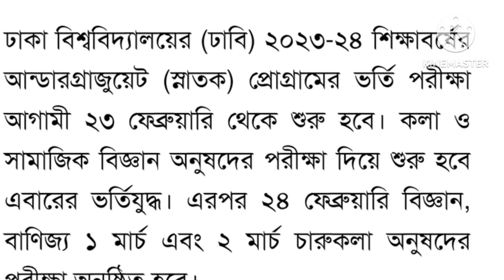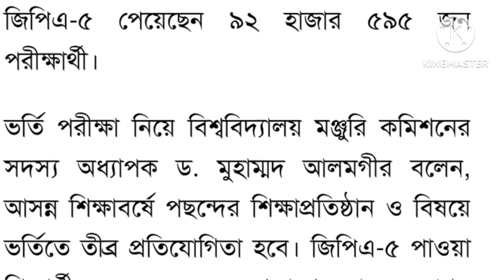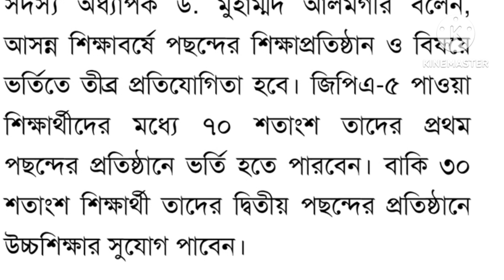ঢাবির ভর্তি পরীক্ষার তারিখ চূড়ান্ত। DU admission test date final.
ঢাবি ভর্তি পরীক্ষার তারিখ চূড়ান্ত
ঢাবি ভর্তি পরীক্ষা কবে
DU a unit admission test